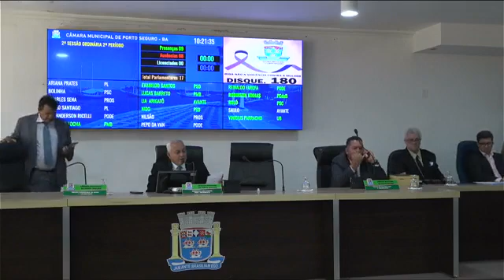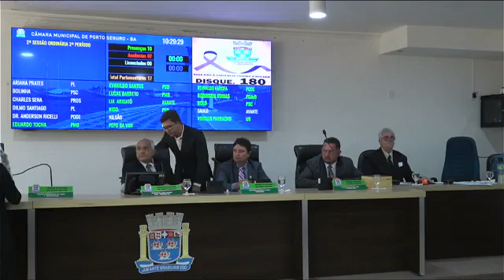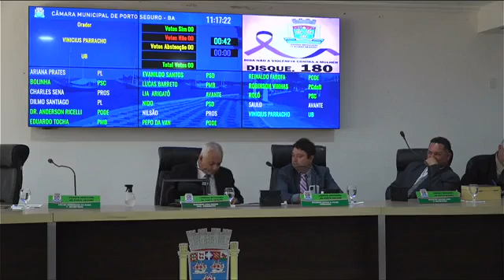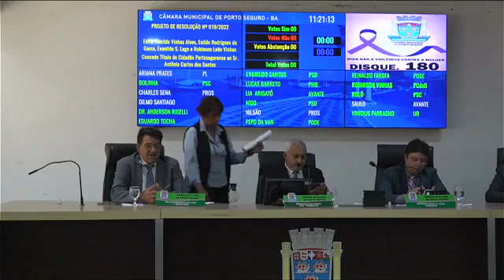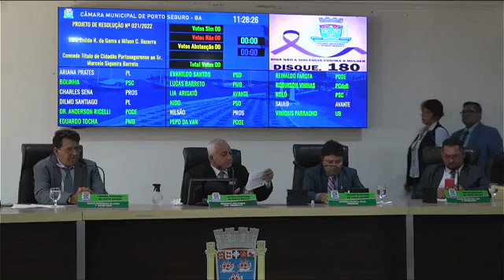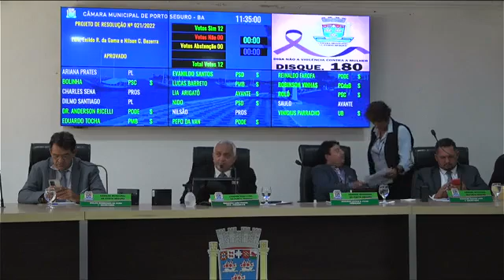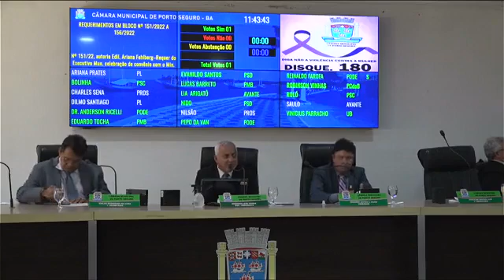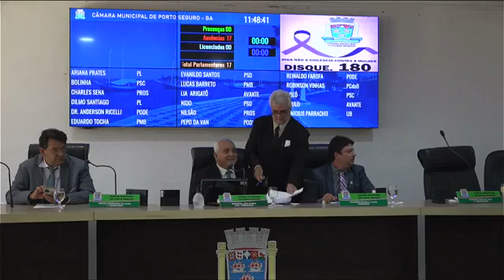Seção da Câmara de Porto Seguro